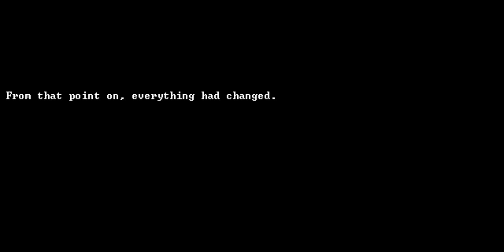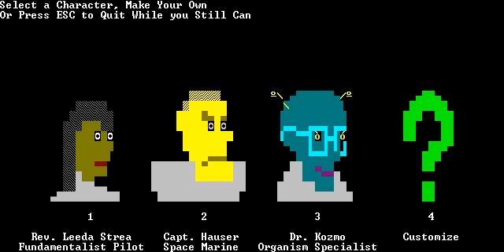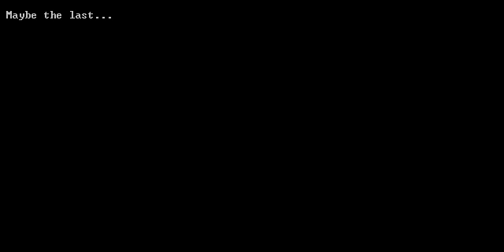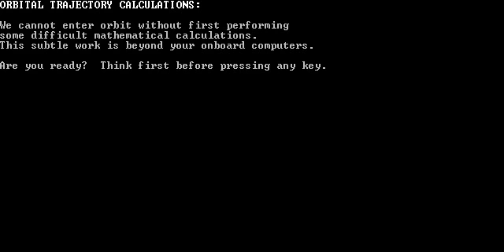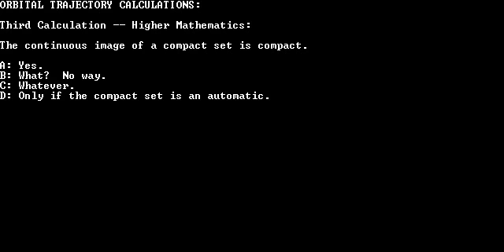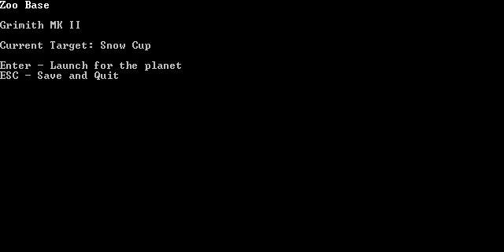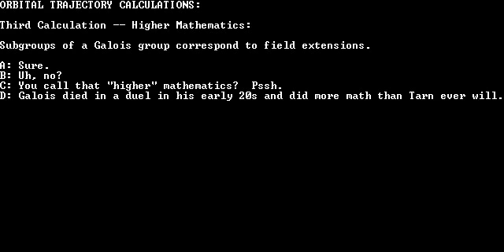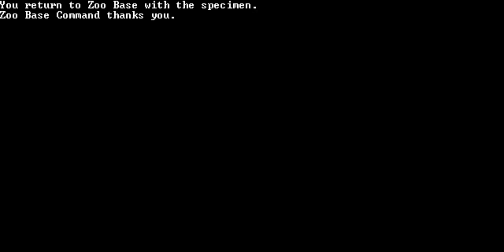LGWI - Star Zoo: I Will Beat You 001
Yes, this is also happening again.
Make sure you download the curses.dll file! It's available from the same page.

1. 'The Bounty of a Brain' by Big Giant Circles
2. 'Chained to a Barcode' by Rayagon
3. 'Enter the Shredder' by Danimal Cannon
4. 'Ghosts of Mars' by Mythril Nazgul
5. 'Mr. Z' by zyko
6. 'Red Waltz' by djpretzel
7. 'A Nightmare Before Kefka' by zircon
8. 'Gothic Sandy' by Mazedude
9. 'Sacratus Bellator' by graylightening
10. 'Wily's Requiem' by Nekofrog
11. 'Oxide Temple' by deslacoda